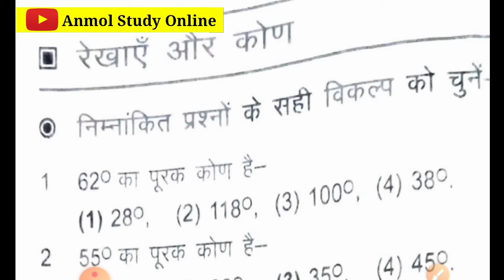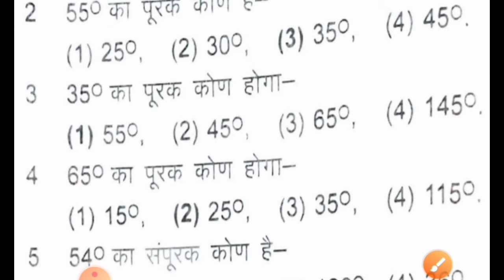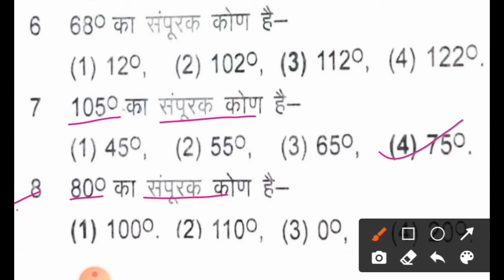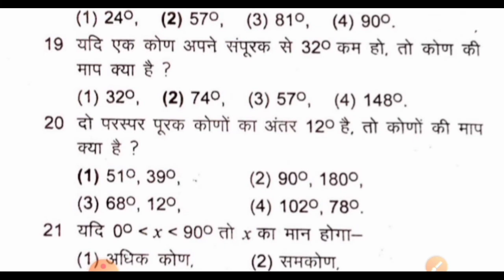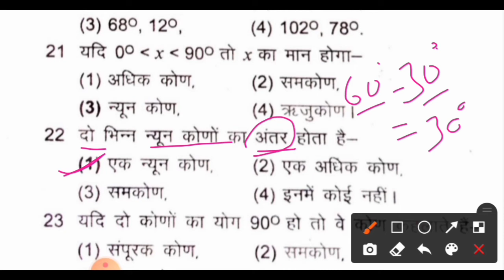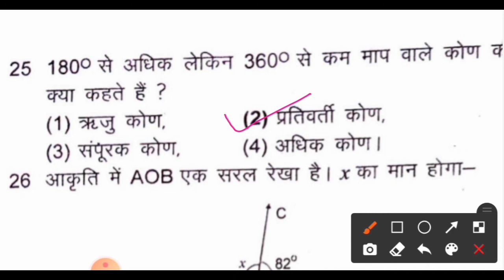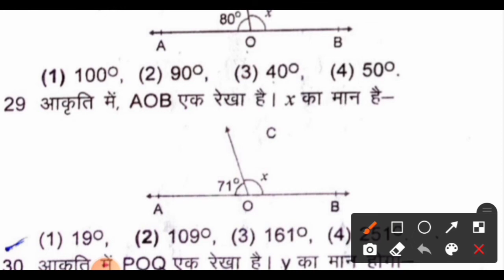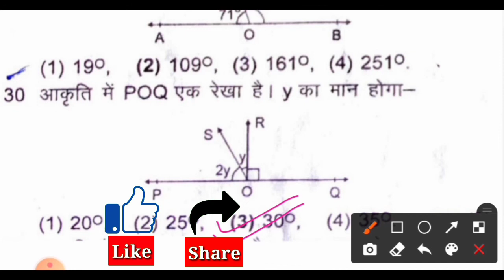Jac Class 9 Maths Practice Set 1 2022 | Lines and Angles | रेखाएं एवं कोण | Class 9MathsPracticeSet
नमस्कार दोस्तों!
साथियों, इस वीडियो में Class 9 Maths का  practice set 1 को हमने लिया है। बहुत ही अच्छे से विस्तार पूर्वक जानकारी दी गई है अत: विडिवो को बिना स्कीप किए देखें और दी गई जानकारी को से लाभ उठावें।
Your queries👇👇
class 9 Maths pactice set 1
class 9 maths practice set 1 2022
    MATHS practice set 1
Jcert class 9 maths practice set 1 2022
Important question maths practice set 1 Jac board class 9
Jac board class 9 maths practice set 1

Practice set 1 class 9 maths
class 9 MATHS practice set 1
Jcert class 9 maths practice set 1